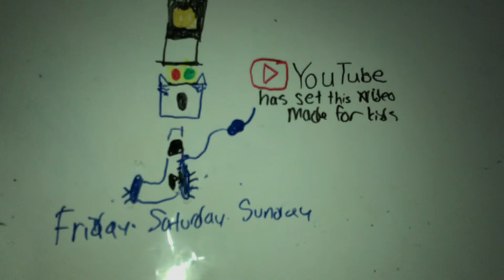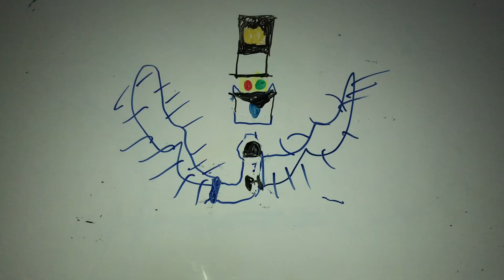UPDATE: August 2022 and the Future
So yeah, see you on Friday, (god that is getting so old)